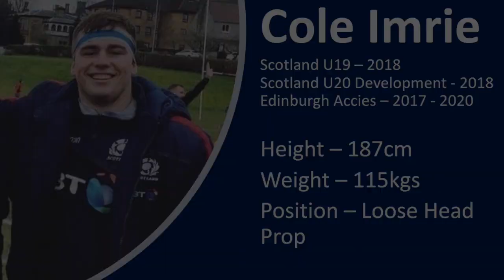Cole Imrie - Rugby Highlights 2019/2020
Cole Imrie
Loose Head Prop
Edinburgh Accies
2019/2020 Season